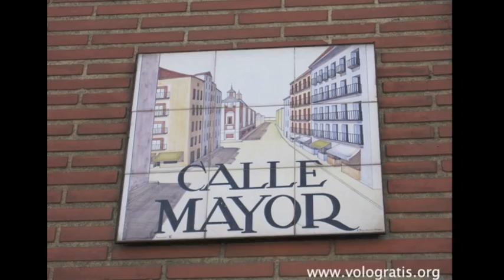Day Trip a Madrid (prima parte).mov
Qui trovate il diario di questo day trip nella capitale spagnola